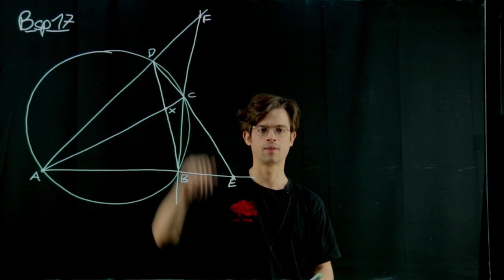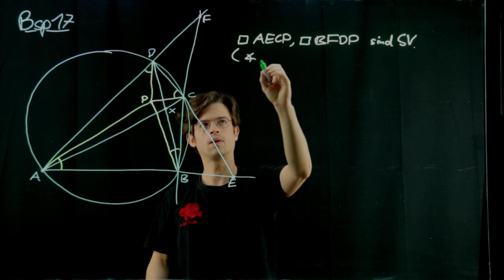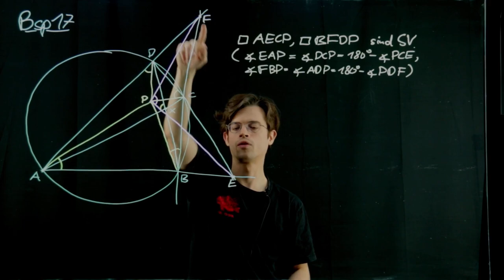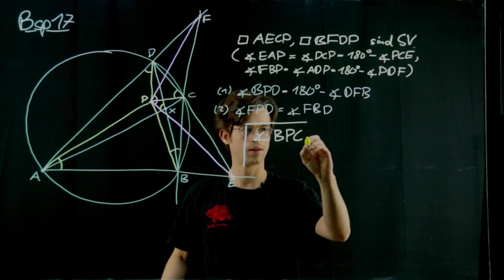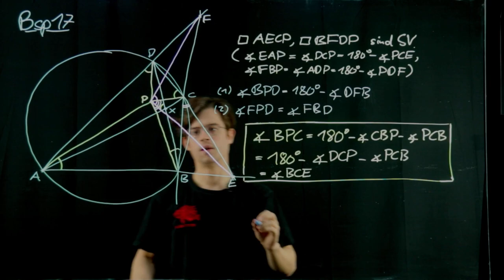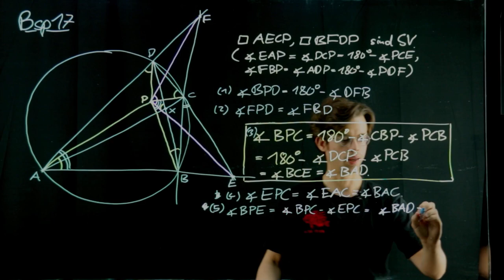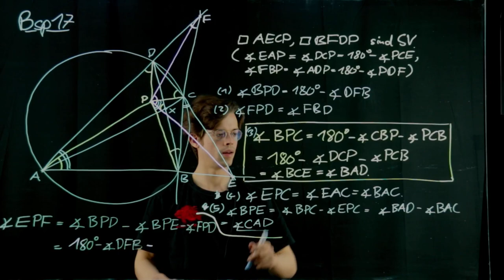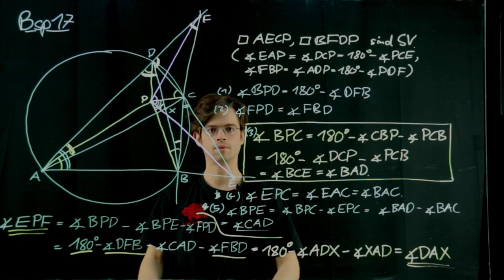ÖMO Bundeswettbewerb Vorrunde - Geometrie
Josef Greilhuber trägt die Lösung zu Übungsbeispiel 17 im Geometrie-Kurs der Österreichischen Mathematik-Olympiade 2021, Teil 1, vor. Das Video ist primär für Kursteilnehmer*innen gedacht, die in der dazugehörigen Übungseinheit an diesem Beispiel gearbeitet haben und gerne eine Lösung sehen möchten, jedoch soll es hier zu Demonstrationszwecken dennoch öffentlich gemacht werden.